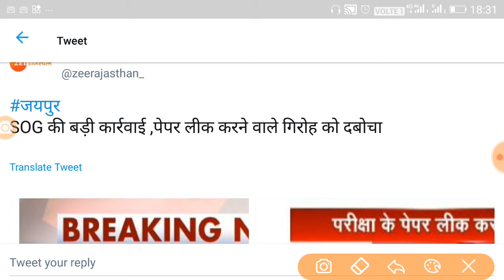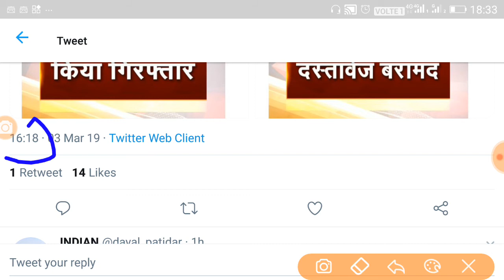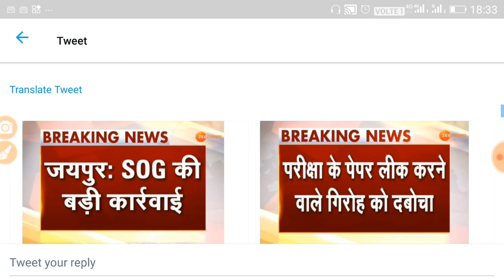RSMSSB update कृषि पर्यवेक्षक व सुपरवाइजर परीक्षा , पेपर आउट मामला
कृषि पर्यवेक्षक भर्ती नकल गिरोह का पर्दाफाश||SOG की कार्यवाही, 7 गिरफ्तार बड़ी खबर

    Shiksha Gyan